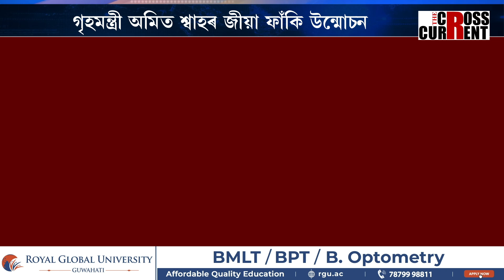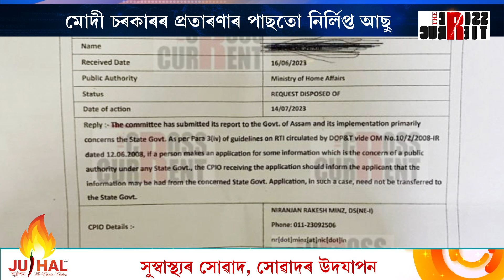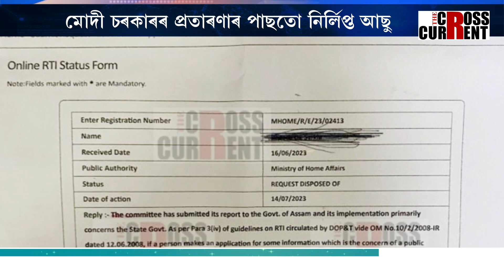অসম চুক্তিৰ ৬ নং দফাক লৈ অমিত শ্বাহৰ প্ৰতাৰণা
গৃহমন্ত্ৰী অমিত শ্বাহৰ জীয়া ফাঁকি উন্মোচন। অসম চুক্তিৰ ৬ নং দফাক লৈ অমিত শ্বাহৰ প্ৰতাৰণা। মোদী চৰকাৰৰ প্ৰতাৰণাৰ পাছতো নিৰ্লিপ্ত আছু।